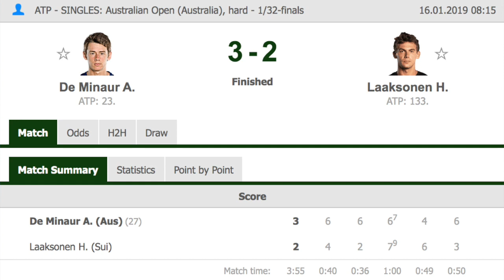THE TRUTH Behind Australian Open Quarantine | Henri Laaksonen Interview | GTL Tennis Podcast #113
In this podcast we speak with Henri Laaksonen from his hotel room in Australian Open Quarantine!
He tells us all about his experience in Australia so far and let's us know the truth about what is actually going on there in the hotel!

⏰ Time Stamps ⏰
3:58 Welcoming Henri Laaksonen
4:50 Quarantine in Australia
16:30 AO Qualifying Matches
20:25 When does Quarantine end?
24:50 Djokovic's requests denied
28:11 Jet Lag?

Group Name: GTL Tennis League